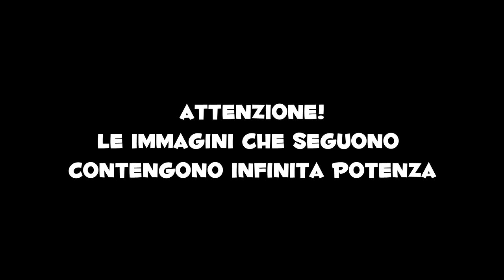Quest'arma è un SEGRETO che DOVETE CONOSCERE | DESTINY 2[ITA]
Hai bisogno di una mano per qualche attività? Qui trovi il link per il sito web di Blazing Boost per soluzioni rapide ed efficaci

SOCIAL